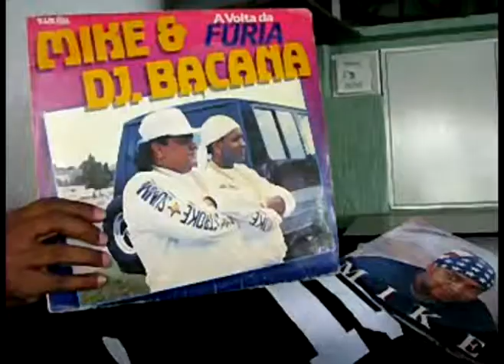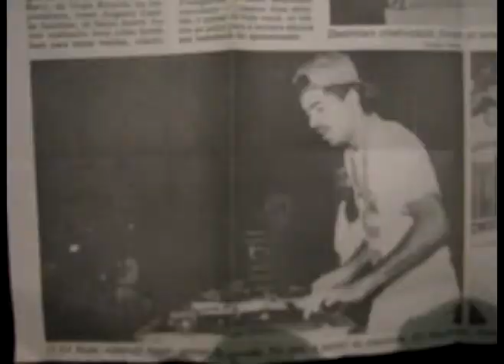MC MIKE 6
DJ RICKY BASS DJ HUM DJ NINJA DJ KLJAY
DJ IRAI CAMPOS DJ NEGRO RICO DJ GREGO DJ RICARDO GUEDES DJ VADÃO hip hop funk music
ARMANDO MARTINS LUIZÃO DR DRE MARCELO D2 GABRIEL PENSADOR
DJ CUCA THAIDE MANO BROWN RACIONAIS HIP HOP OLD SCHOOL
FUNÇÃO RAP FUNK MUSIC MICHAEL JACKSON EQUIPE KASKATAS EQUIPE CHIC SHOW
EQUIPE ZIMBABWE EQUIPE BLACK MAD EQUIPE CIRCUIT POWER NELSÃO FUNK & CIA
CASA DO HIP HOP DJ SPAIQ 509 E  A FIRMA ALIBI  ALTERNATIVA C  ALVOS DA LEI
APOCALIPSE 16  BASEADO NAS RUAS  BLACK COMPANY CAFÉ COM BOBAGEM RAP CÂMBIO NEGRO
CIRURGIA MORAL CODIGO FATAL COMANDO DMC COMBINAÇÃO LETHAL CONDENAÇÃO BRUTAL
CONEXÃO DO MORRO CONSCIENCIA HUMANA Consciência x Atual  DBS E A QUADRILHA
DE MENOS CRIME DETENTOS DO RAP  DJ JAMAIKA  DOCTORS MCS  DUCK JAM & NAÇÃO HIP HOP
EDY ROCK  FACÇÃO CENTRAL FACES DA MORTE  FILOSOFIA DE RUA E ATITUDE FEMININA
GERAÇÃO RAP GOG IMPÉRIO Z.O IRMÃOS CARA DE PAU JAMAIKA KABALA NDEE NALDINHO
LADY CHRIS MC BATATA & DJ MARLBORO MC BIG FREE MC BILLY MC BOYS NEW EID
MC JACK & DJ NINJA  MC PUMA  MIELE MIKE & PEPEU MISTER THEO MRN MV BILL
OS METRALHAS P.MC PEPEU RAP GIRLS RAP SENSATION RDP RADICAIS DO PESO
REALIDADE CRUEL  SABOTAGE SHARON LINE SAMPA CREW TOO SHORT TOTA
CLUB HOUSE TOCO SUNSHINE ARAMAÇÃN CEV DISCOO TAMANTAURUS CHOPAPPO
SISTEMA NEGRO SP FUNK RZO HELIÃO SANDRÃO PAULO BROWN XIS CLUB HOUSE
THAIDE & DJ HUM TRILHA SONORA DO GHETO TSG VÍRUS VISÃO DE RUA função
enezimo enesimo arnaldo tifu dj nato pk